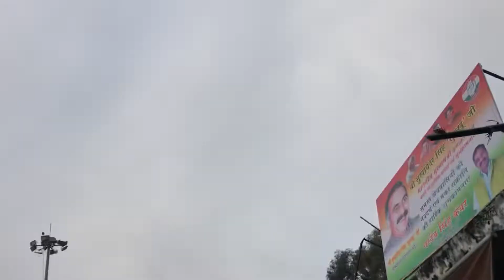Satish ne nikala Gadi me Saanp🐍🐍|| Snake in the Car || Navdeep(Jammy) Vlogs || Funny Vlogs🔅😂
Navdeep(Jammy)
world of energies
Thankyou for your love and kindness...🙏🙏🙏

Thumbnail - Canva